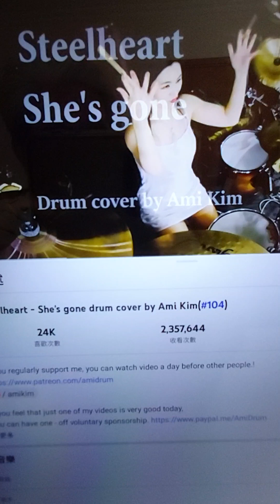Steelheart - She's gone.. drum cover by Ami Kim .. forwarded from website